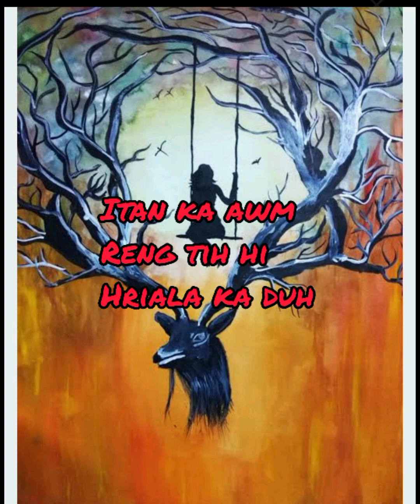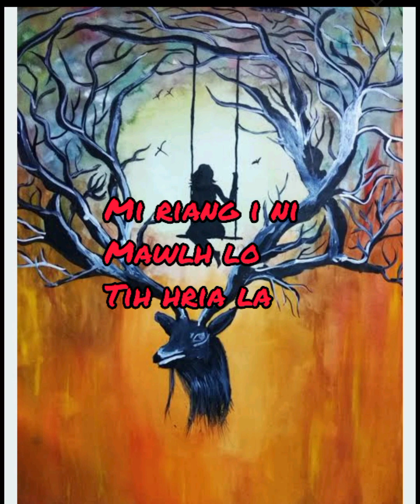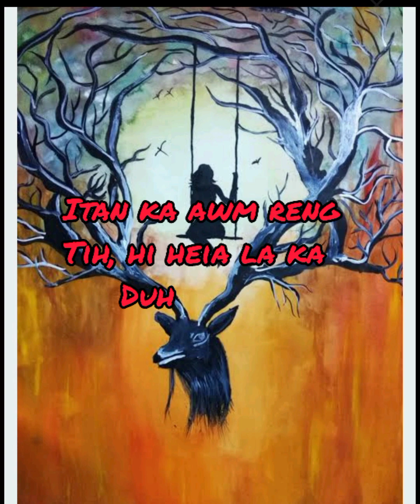omomi khiangte - pangpar